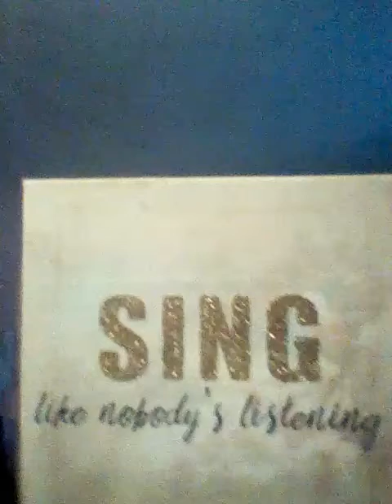Glad you came (wanted) acapella